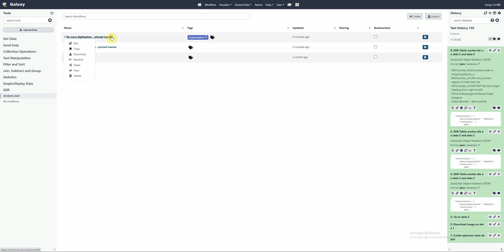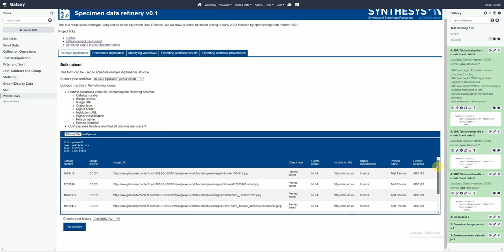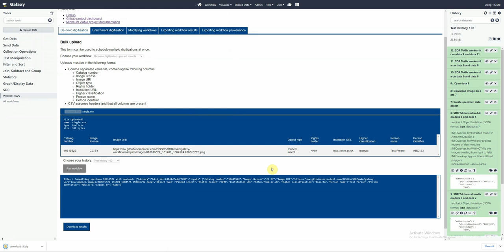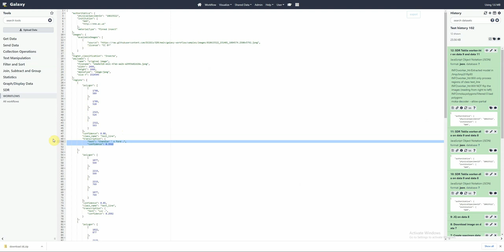Specimen Data Refinery - SYNTHESYS+ AGM demo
Video prepared for the SYNTHESYS+ AGM by Paul Brak.
This video shows:
- Browsing to workflows menu
- Browsing to De novo workflow

- Adding a Teklia tool and plumb it in

-  Showing a model being selected, then showing model selection at runtime by a user

- Going back to main screen
- Showing upload of multiple samples by csv

- Showing upload of a single file by csv and run digitisation
- Waiting until digitisation finishes

- Browsing through each Teklia tool, first looking at the JSON, and then at the visualisation